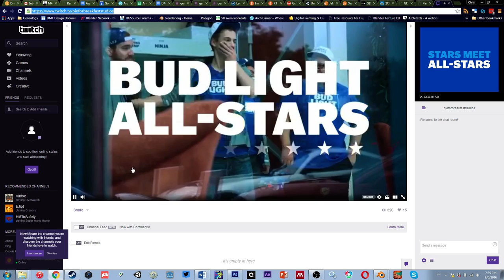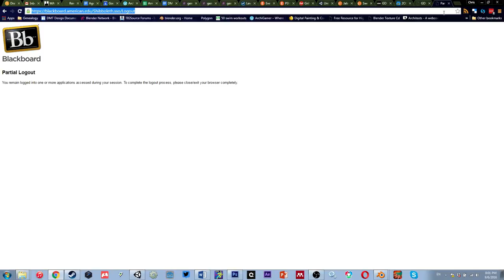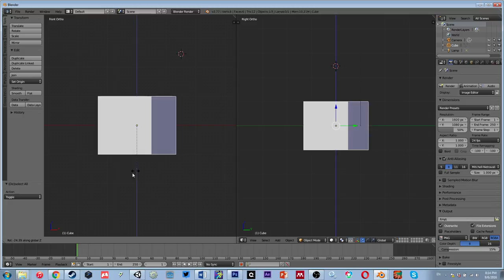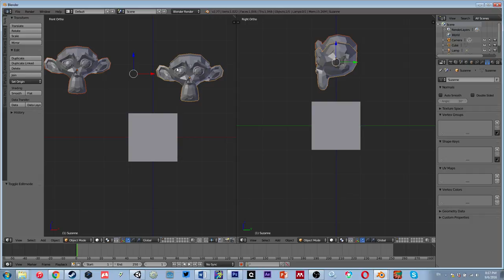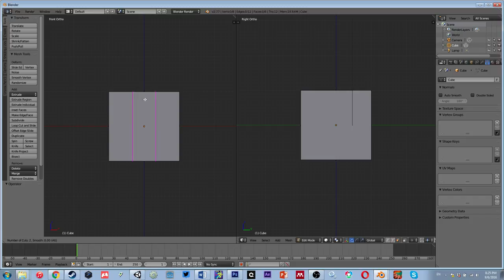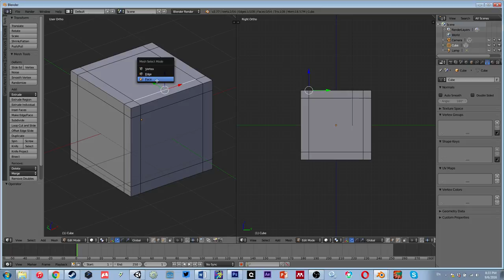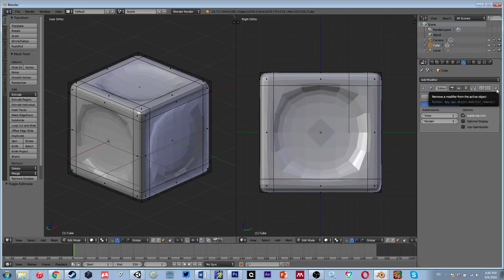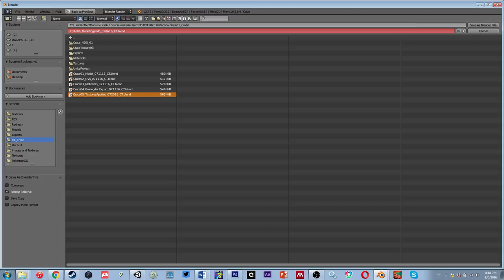Intro to 3D modeling - Project 01 - Building a crate Part 01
This video begins the first project for Introduction to 3D Modeling, building a 3D crate. In this video, you will learn about Blender's interface and use some basic modeling techniques to create a crate.